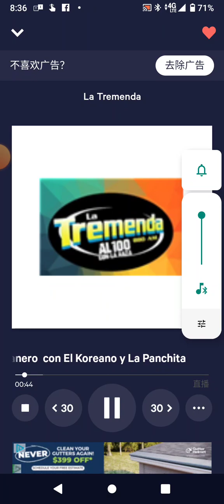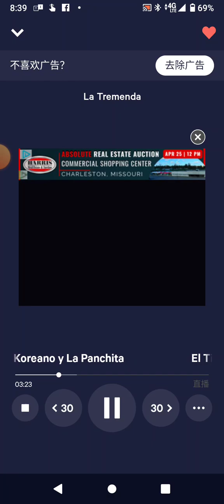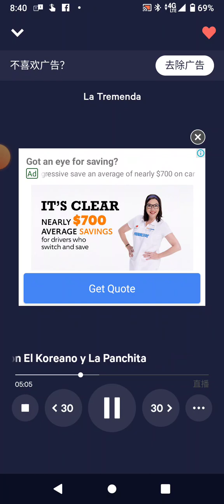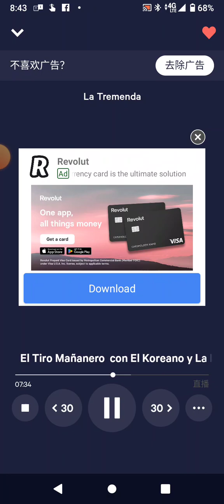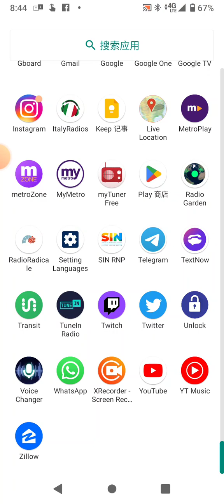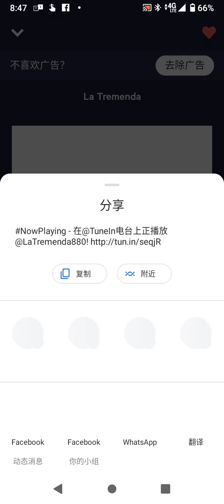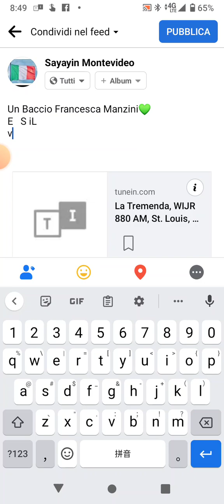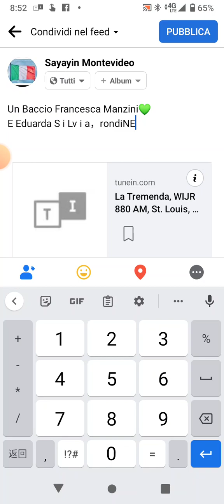Ciao Eduarda S i Lv i a，⚽⚽⚽🎧🗣️👖🎹‼️，rondiNE*VEruchi